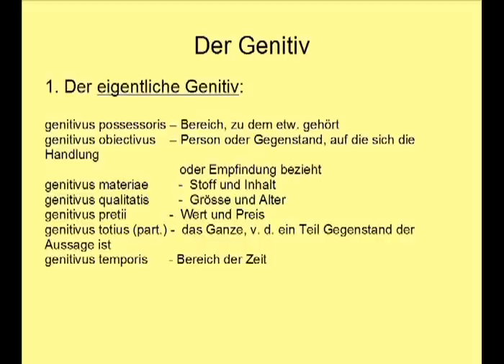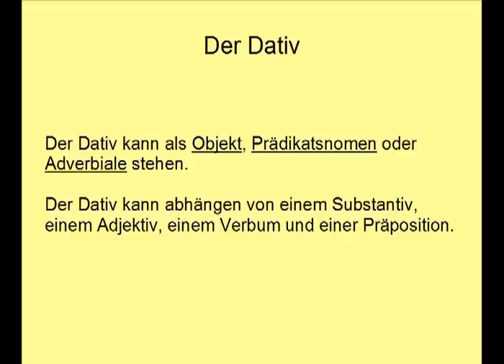Sprachen: (Alt-)Griechisch - Kasus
Diese Präsentation beschreibt kurz die Verwendung der altgriechischen Kasus.